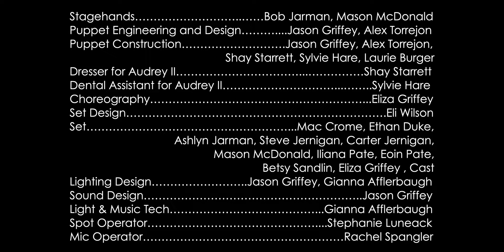Little Shop of Horrors Saturday Evening, Jan 28, 2024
Millennium Repertory Company's production of Little Shop of Horrors.

Featuring Roy Adams as Seymour, Alexis Phillips as Crystal, Abbie Fults as Ronette, Janette King as Chiffon, Jonathan Higdon as Orin Scrivello, Heather Jakeman Hewgley as Audrey, Charlotte Hubble as The Victim, Bob Jarman as The Wino, Ethan Duke as The Puppet (Act 1), Jonathan Duke as The Puppet (Act 2), and Alex Torrejon as The Voice.